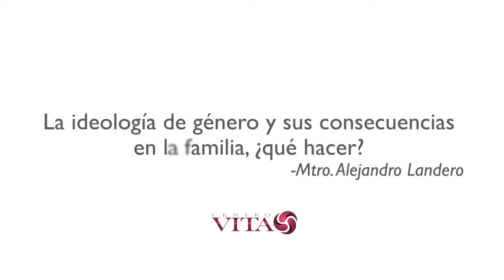Resumen Alejandro Landero: La ideología de género y sus consecuencias en familia, ¿qué hacer?